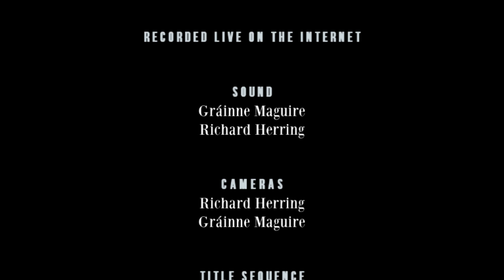Gráinne Maguire - RHLSTP #365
Apology to Kris Marshall

In another Covid hit remote show, Richard is wondering if Boris Johnson will still be PM by the time this podcast is released (of course he will) and worried about new developments in his daughter’s new relationship. His guest is the actually not political comedian and writer Grainne Maguire. They talk about Grainne’s very entertaining new podcast, The Way They Were the power of discussing your worst moments, doing stand up for Gerry Adams, terrible things to say on a first date, trying to give a motivational speech to public school kids, a ghostly hangover cure, meeting Seth Meyers and why Grainne tweeted her menstrual cycle to Enda Kenny.